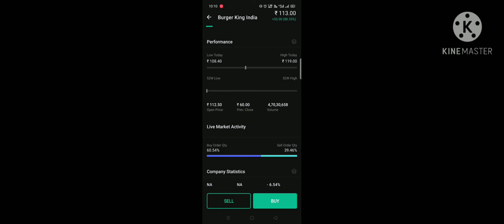BURGER KING SCAM ......